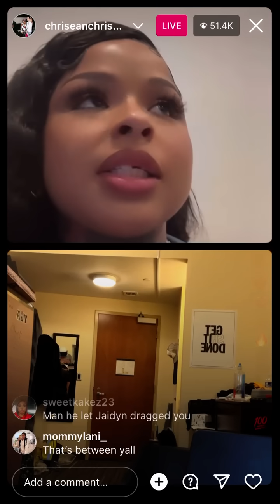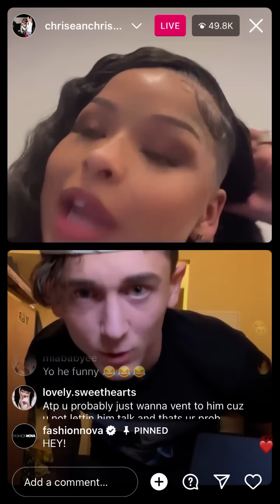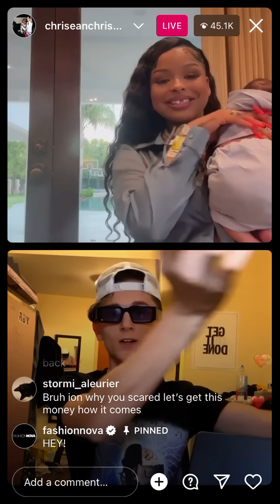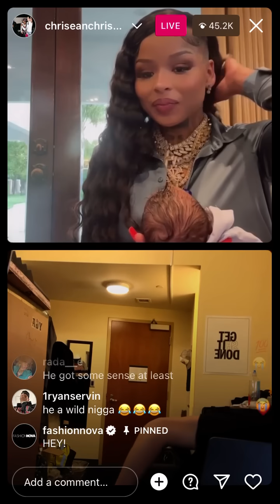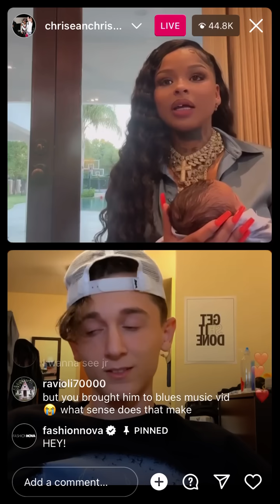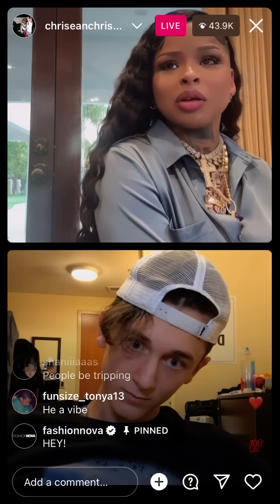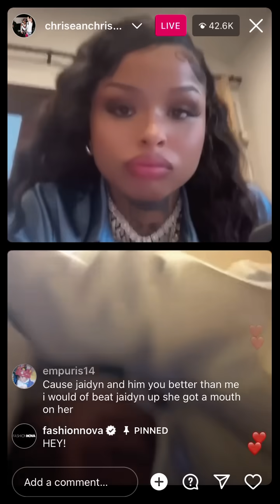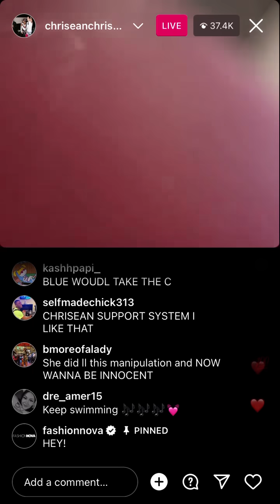Chriseanrock and Lil Mabu on instagram live 10/17/23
Chriseanrock and Lil Mabu are #1 trending song...